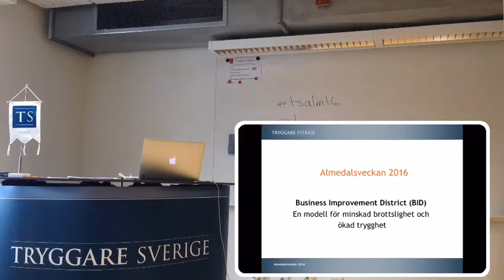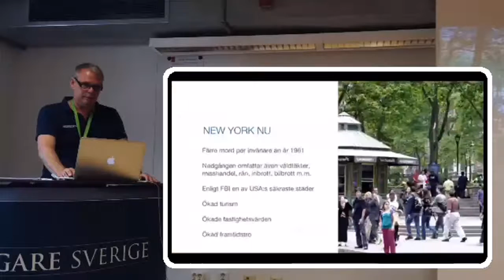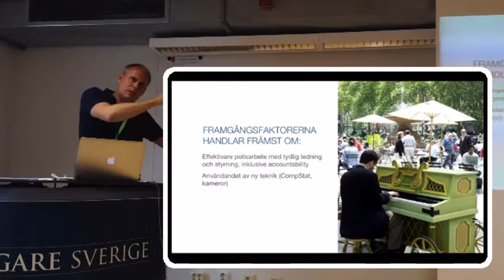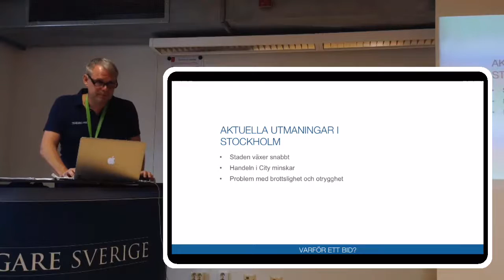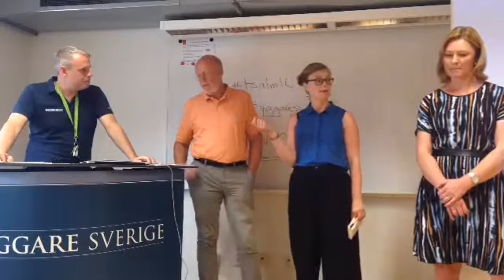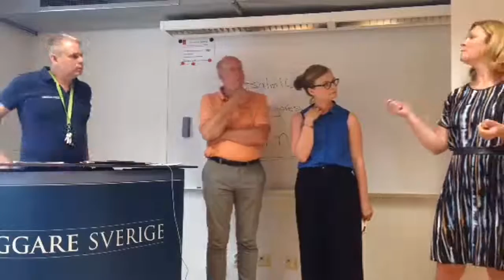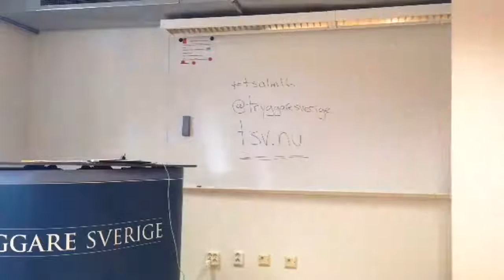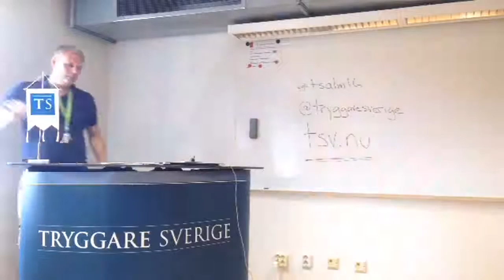Business Improvement District (BID)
OBS! TYVÄRR STRULADE BILDEN DE FÖRSTA 20 MINUTRARNA UNDER LIVE-SÄNDNINGEN. HOPPA GÄRNA FRAM TILL DEBATTEN.

I början av 1990-talet var brottsligheten och otryggheten påtaglig i New York och i andra amerikanska städer. För att hantera situationen gick fastighetsägare samman med handlare, NGO:s och andra aktörer i så kallade Business Improvement District (BID). Går det att arbeta på motsvarande sätt i Sverige?

Medverkande:
Fastighetsutvecklingschef Anna Nyberg (Vasakronan), VD Per Eriksson (City i Samverkan), Stadsutvecklings- och samhällschef Helena Olsson (Fastighetsägarna Stockholm), Kultur- och stadsbyggnadsborgarråd Roger Mogert (Stockholm Stad, S), Oppositionsborgarråd Cecilia Brinck (Stockholm Stad, M)